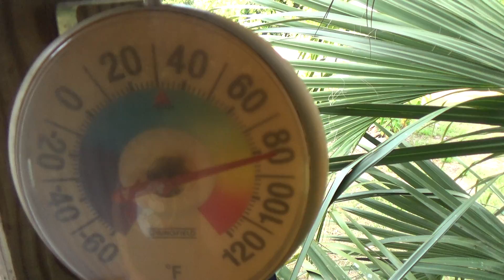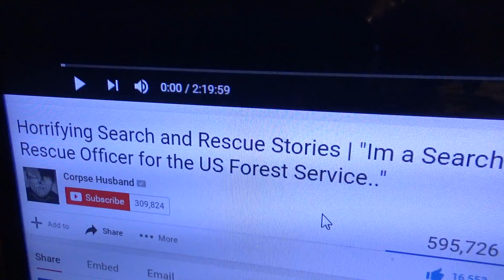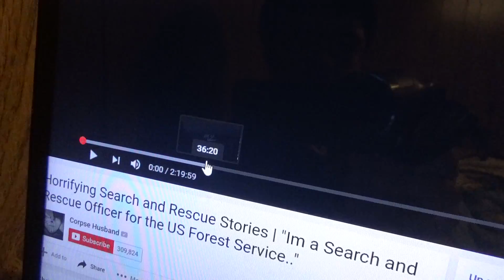Hide & Seek (Day 505 - 5/17/2016)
I have now successfully vlogged every single day for an entire year.  Thanks Shay Carl for the motivation. Let's see how far we can go now :)